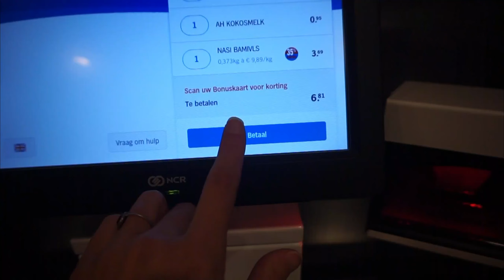A day in my life back home